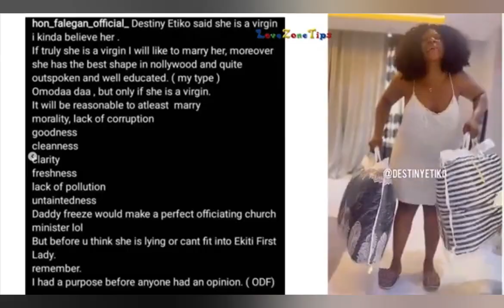DESTINY ETIKO REPLY DADDY FREEZE